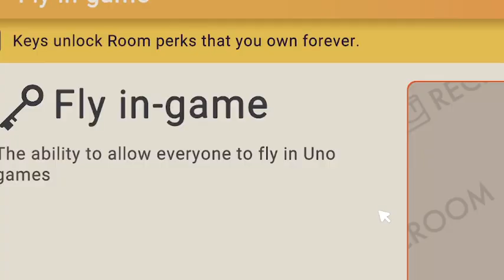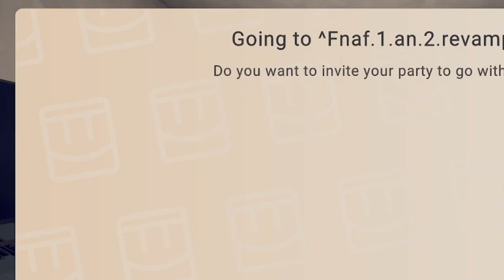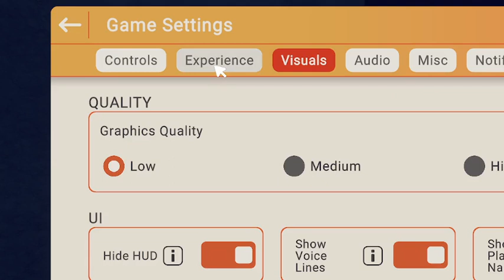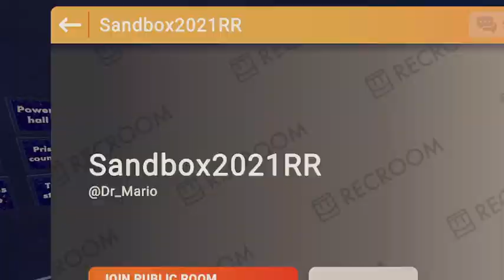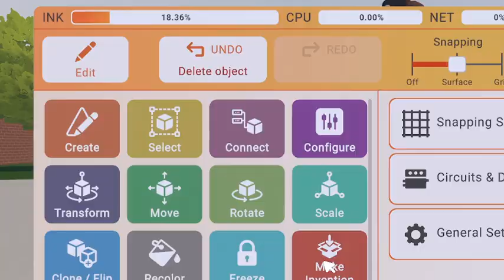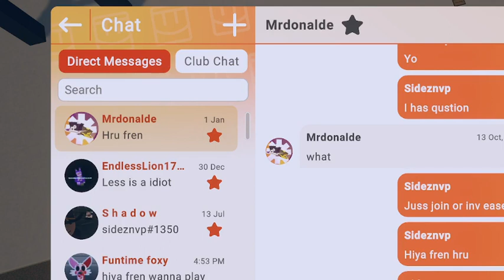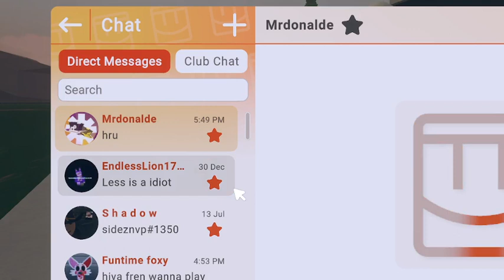a recroom vid with friends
kinda laggy bl
I made a joke about under aged drinking note that was a joke also sorry for the camera